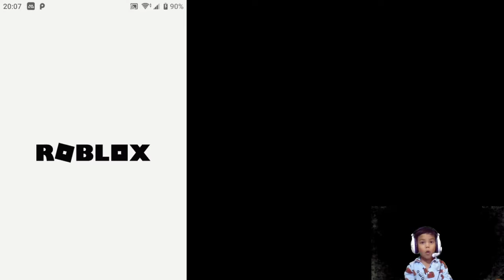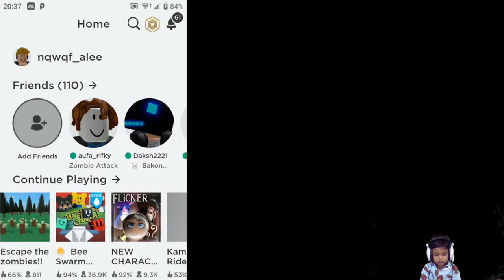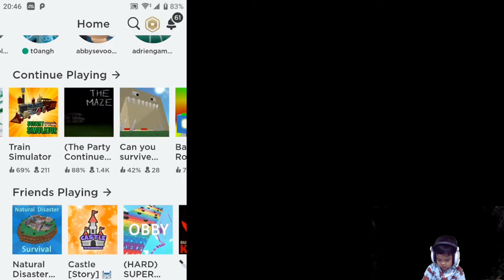Nawaf Plays; EP06: Freeze Tag! Roblox